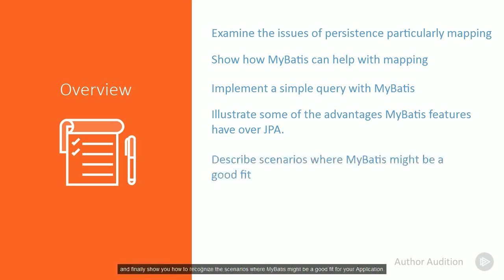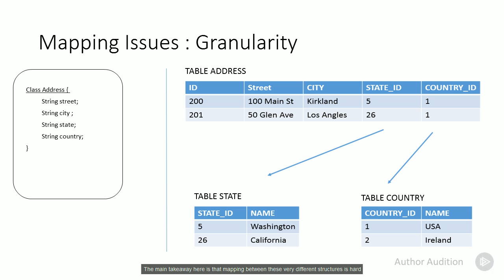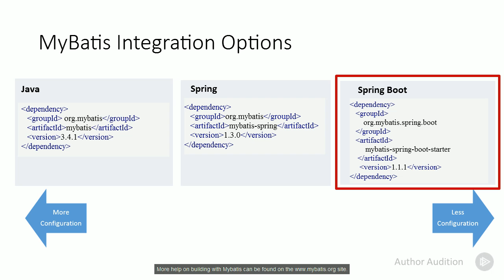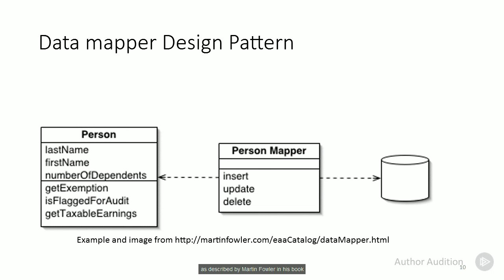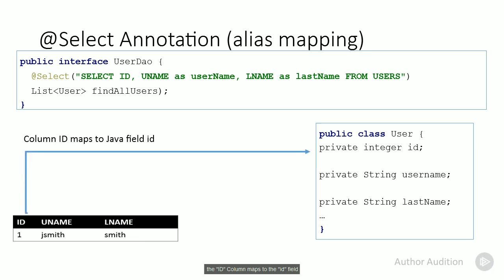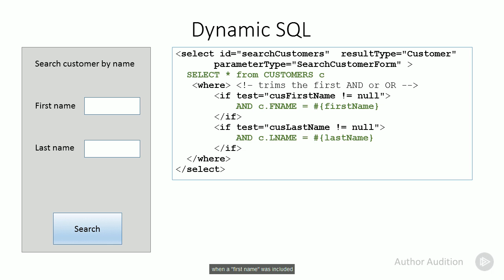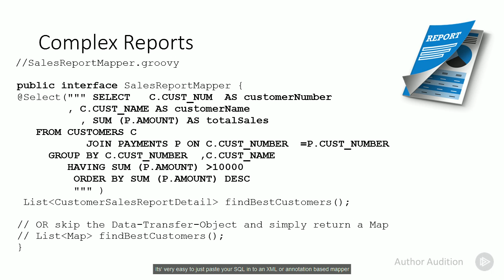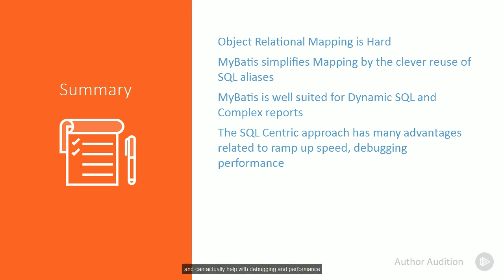MyBatis 10 minute overview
In this 10 minute video we will :-
Examine the issues of persistence particularly mapping.
Show how MyBatis can help with mapping.
Implement a simple query with MyBatis.
Illustrate some of the advantages MyBatis features have over JPA.
Describe scenarios where MyBatis might be a good fit.